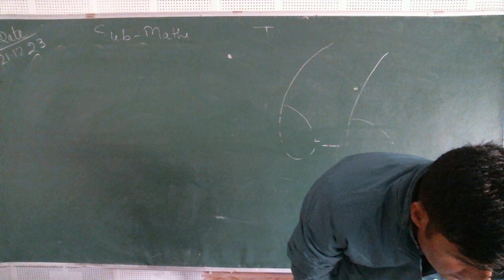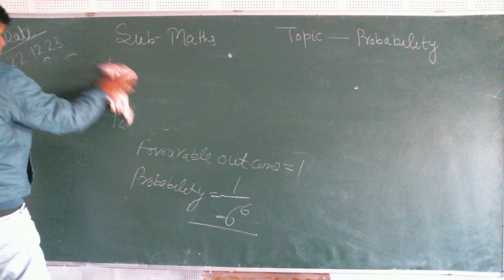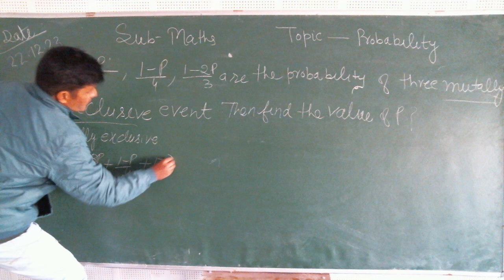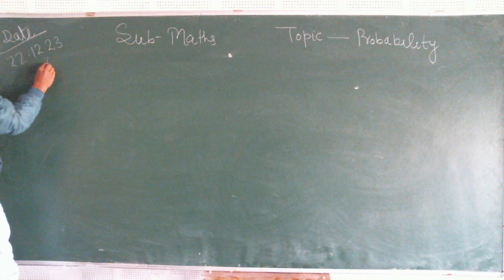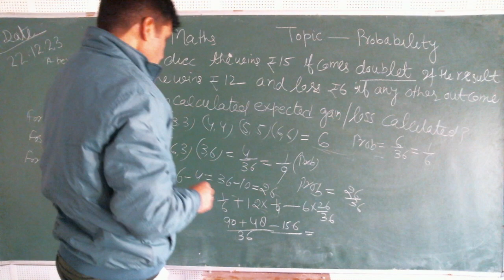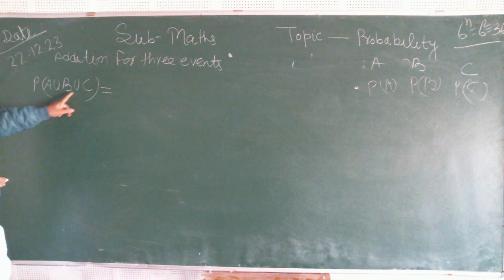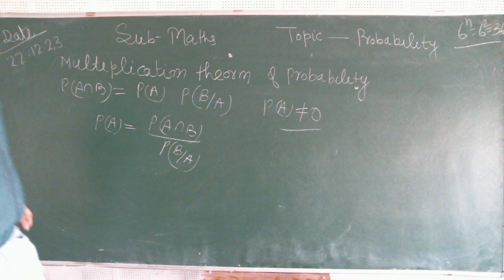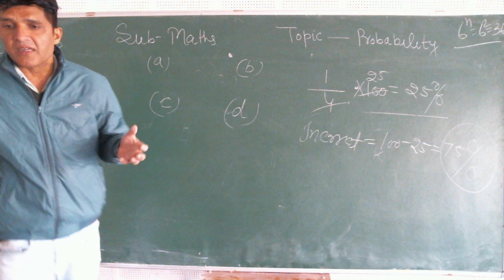IIT/JEE - MATHS (PROBALITY & STATISTICS) BY MR. MOHD FAHIM KHAN